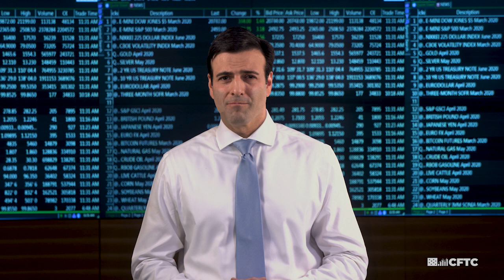CFTC Chairman Heath Tarbert Provides COVID-19 Response Update